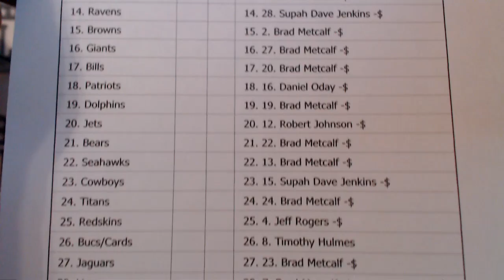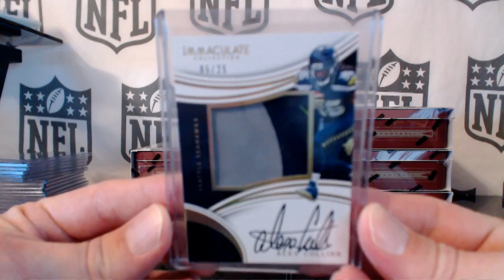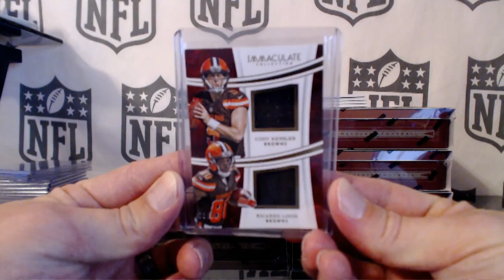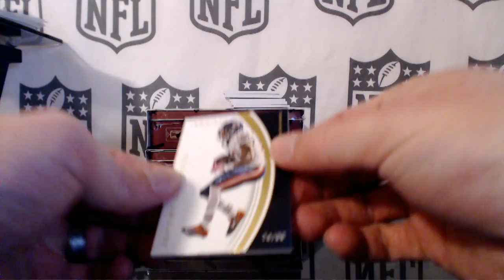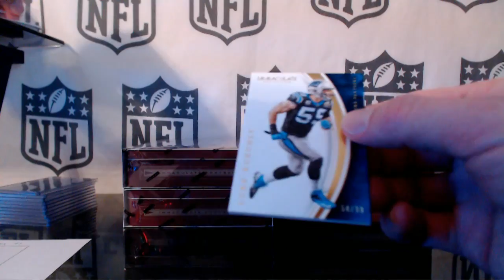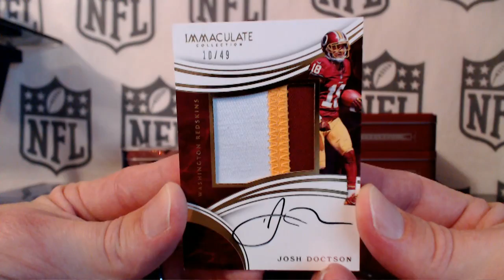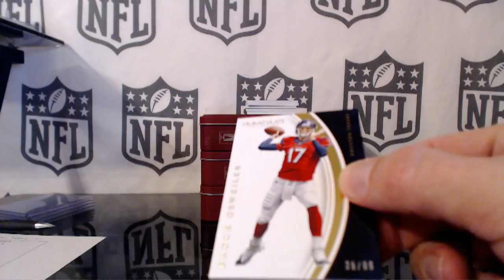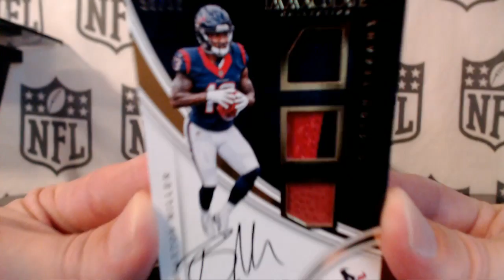2016 Immaculate Full Case Random #1